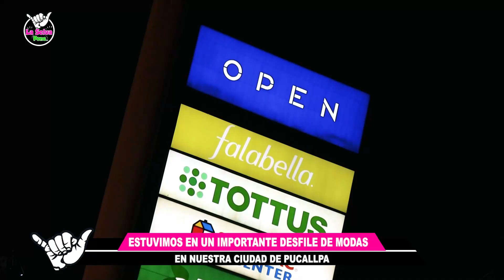DESFILE DE MODA EN OPEN PLAZA PUCALLPA - PROGRAMA LA SELVA PONE.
DESFILE DE MODA EN OPEN PLAZA PUCALLPA REALIZADO POR FIESTAS PATRIAS.